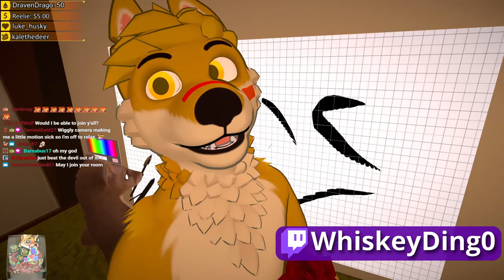WA Highlight Reel - Week 1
Critical misses, critical hits, and lovely date nights on our first Wild Abandon Highlight Reel!

Our clip highlights are curated and submitted by our teammates and compiled by Illudia so that we can post them here. If you're on the team and want to submit your clips, go ahead and fill out the form in the Discord!

• 0:07 - Resident Evil 3

• 0:29 - Pokemon Sw/Sh

• 1:00 - Noita

• 1:48 - Tomb Raider II

• 2:20 - Beat Saber

• 2:44 - VR Chat